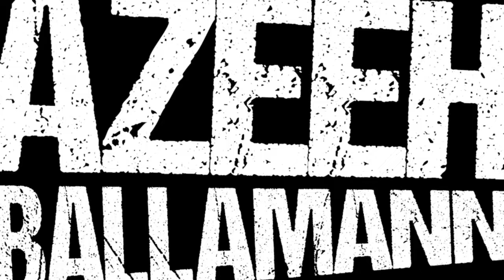Ballamann - Azeeh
Ballamann hören

Produced by Phutura Sound

Mix: Matthew Tasa (Basement Loft Studios)

Camera: MSCHKY
Production: EDIN DZINIC
Post & EFX: CAN ÖZEV
Grading: MSCHKY
Exe.Producer: MOURAD DOUKKALI
Light: MSCHKY & DZINIC
Screenplay: SLUGA & NEDE
Make up: GÜLCAN ARSLAN
Setrunner 1: LUCA GLISIC
Setrunner 2: SVEN VAHAJA